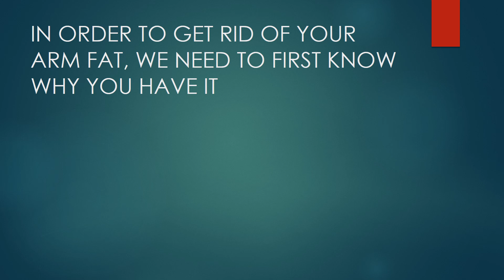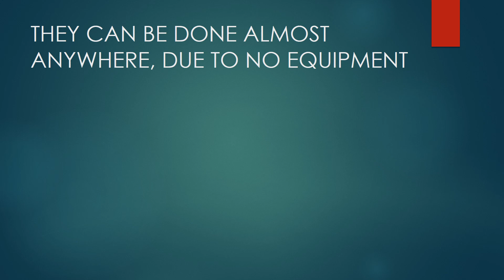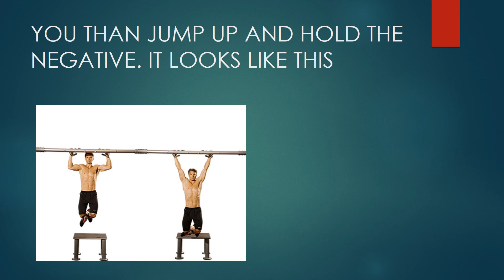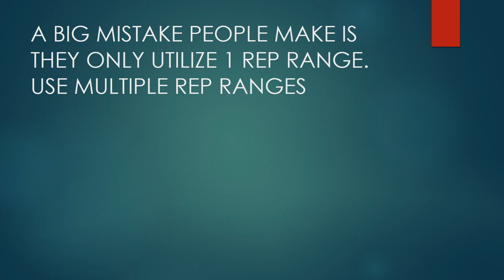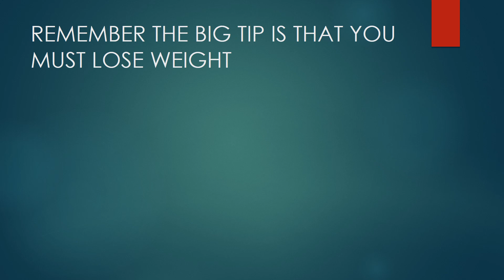HOW TO LOSE ARM FAT IN 2 DAYS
HOW TO LOSE ARM FAT IN 2 DAYS. HERE IN THIS VIDEO I TALK ABOUT HOW TO LOSE ARM FAT IN 2 DAYS.